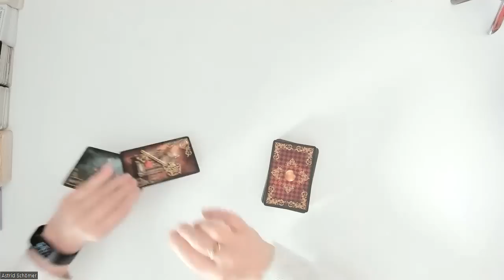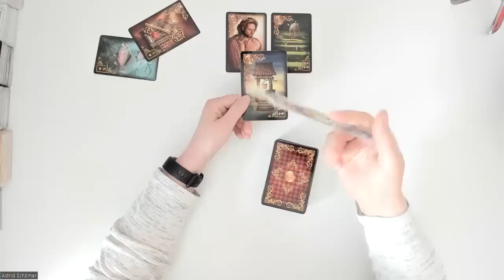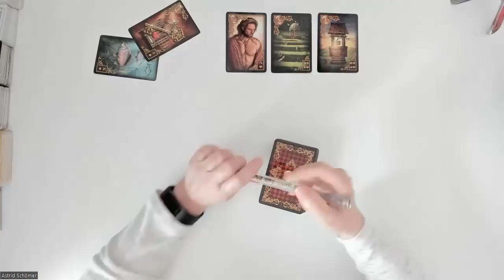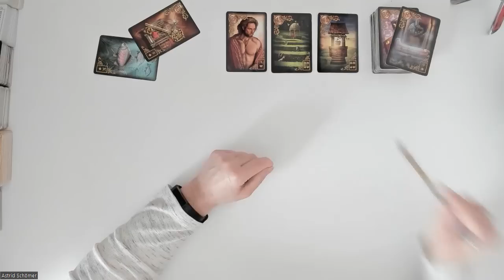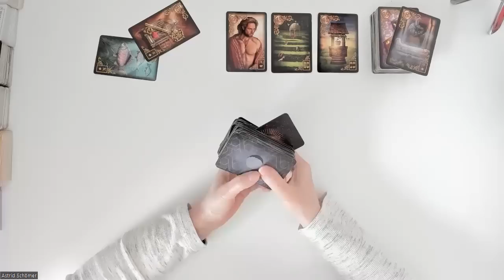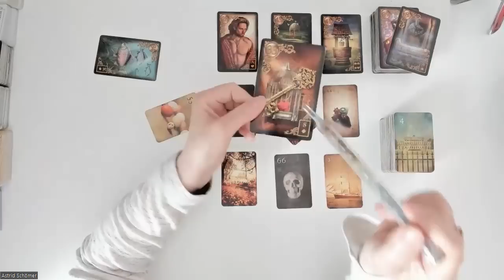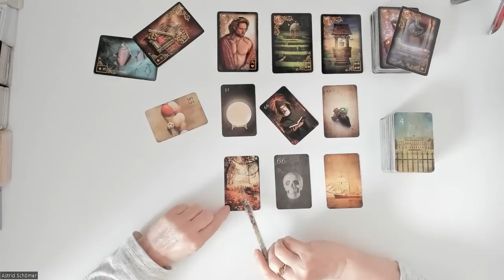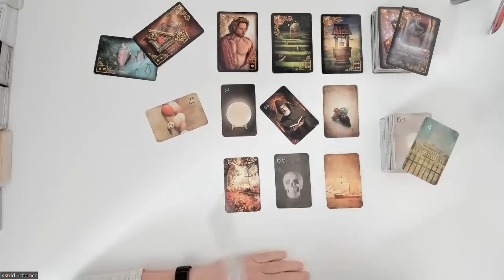Dein Haus ist hell erleuchtet, damit Du es sehen kannst💡- Tagesenergie für Mittwoch, den 19.04.2023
Deine Gefühle kommen hoch - ob Du es willst oder nicht. Wie sehen sie aus?

Folgende Legungen biete ich an:
Per Zoom mit persönlichem Kontakt und Aufzeichnung:
- 9er-Legung für 50 Euro
- 20 Fragen - 20 Antworten 90 Euro

Per WhatsApp mit Bild und Sprachnachricht:
- 9er-Legung für 30 Euro

Kreissparkasse Köln
IBAN DE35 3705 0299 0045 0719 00
BIC: COKSDE33XXX
Betr.: Spende

oder
Betr.: Spende

Folgenden Karten verwende  ich:

Königsfurt-Urania Verlag:
- Kipper Orakelspielkarten,
- Weiße Eulen Lenormand,
- Lenormand Dondorf,